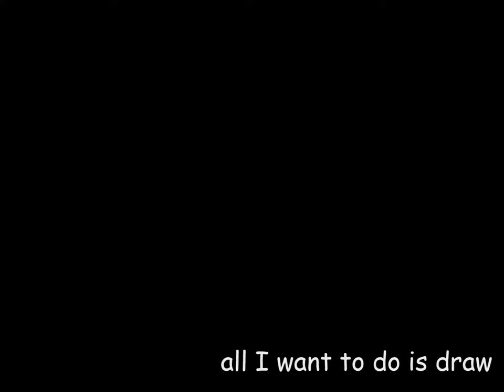Buster live // Nico Nico Mansion